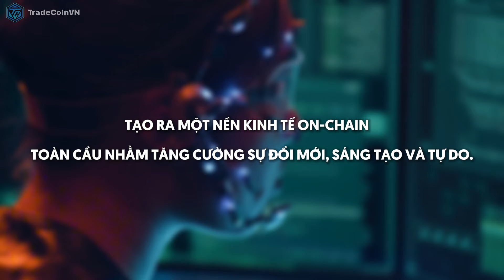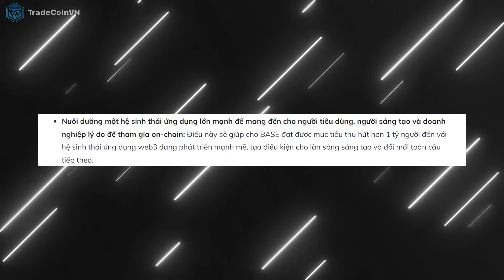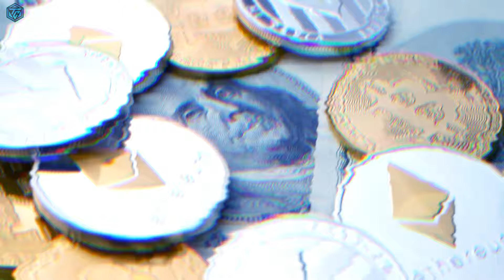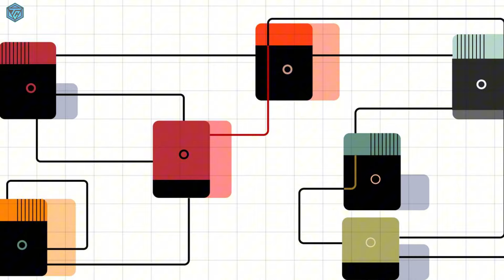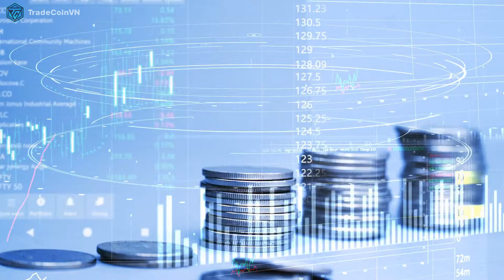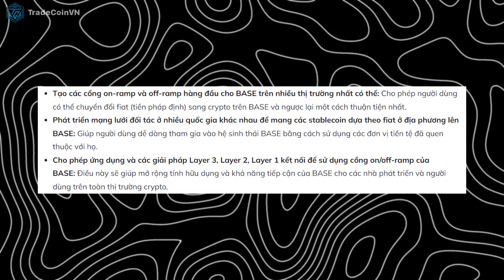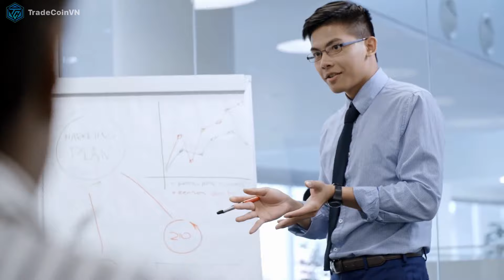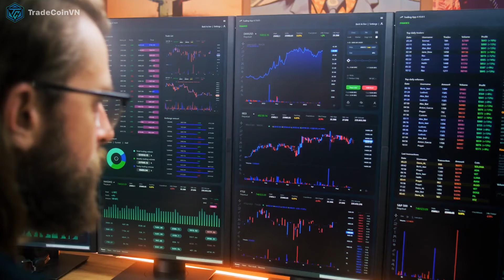LAYER 2 BASE - TẦM NHÌN VÀ CHIẾN LƯỢC ĐỘT PHÁ TRONG NĂM 2024 | [TCVN]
✨ BASE là một blockchain Layer-2 (L2) được xây dựng bởi Coinbase, một trong những tổ chức hàng đầu trên thị trường crypto. Với sức ảnh hưởng lớn của mình và dựa vào những gì mà Coinbase đang xây dựng, ta có thể phần nào định hình được xu hướng phát triển của công nghệ blockchain trong thời gian sắp tới.
✨ Vì vậy, bài báo cáo về tầm nhìn và chiến lược của BASE trong năm 2024 có thể cho chúng ta thấy được cái cách mà L2 này nói riêng và toàn bộ hệ sinh thái blockchain L2 nói chung sẽ phát triển như thế nào trong thời gian sắp tới.
✨ Đặc biệt hơn khi bản nâng cấp DenCun của Ethereum vừa mới được triển khai xong, mang tới rất nhiều khả năng phát triển cho blockchain Layer 2 và hệ sinh thái của chúng.

👉 Hãy cùng TradeCoinVN mổ xẻ những thông tin giá trị của bài báo cáo L2 BASE qua video này nhé!